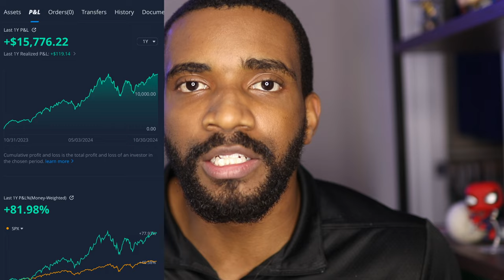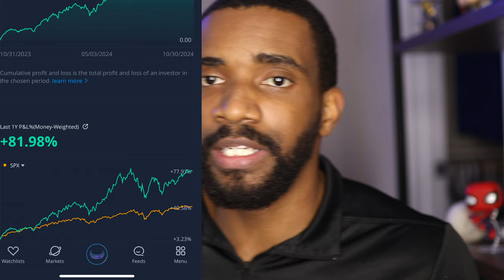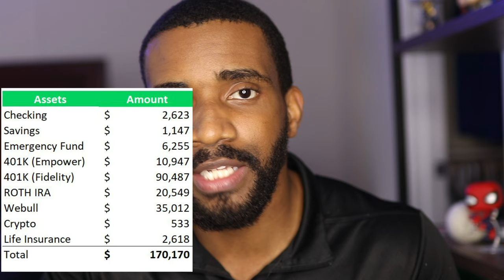Wealth Journey Ep. 17 | Net Worth Update (October 2024)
🔷 Wealth-Building Links:
Marcus by Goldman Sachs (High Yield Savings Account):

Chapters:
00:00:00- Intro
00:00:11 - Assets Breakdown
00:00:29 - Cash and Savings
00:01:21 - 401k Accounts
00:02:31 - Investment Strategy
00:03:26 - Roth IRA
00:04:44 - Individual Brokerage Account
00:09:58 - Crypto and Life Insurance
00:11:32 - Liabilities
00:12:12 - Net Worth
00:12:52 - Financial Goals and Closing Thoughts
00:15:40 - Making Money Work for You
00:16:50 - Investment Success Story
00:18:06 - Future Financial Goals
00:18:21 - Smart Money Calculator
00:18:59 - Using the Smart Money Calculator